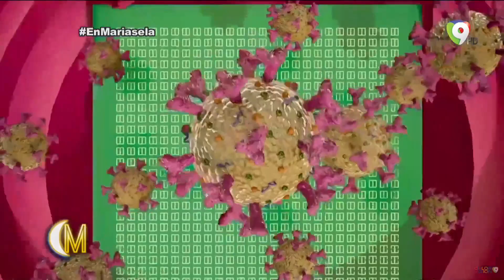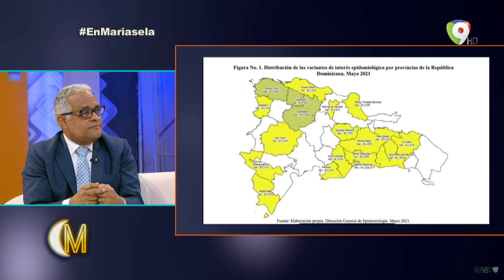Ex-Ministro de Salud hace duras criticas a nuevas medidas, entiende debe restringirse mas el horario